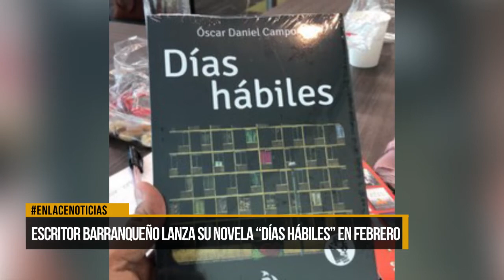Escritor barranqueño lanza su novela "Días Hábiles" en febrero